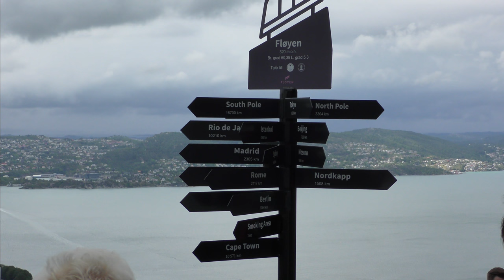NORWEGIAN FJORDS CRUISE - BERGEN inc. THE FLØIBANEN TO MOUNT FLØYEN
Brief look at Norway's 2nd city, with a ride up to Mount Fløyen on the funicular which takes over a million people a year up to panoramic views of Bergen and access to the '7 mountains' hiking trails.

Videos of the rest of this summer 2018 cruise (Geiranger, Ålesund, Skjolden & Stavanger) are in this playlist